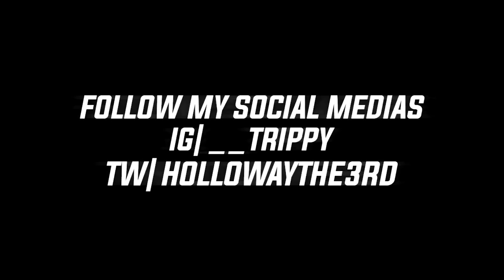WE HERE! Heltah Skeltah - Letha Brainz Blo REACTION | First Time Hearing!